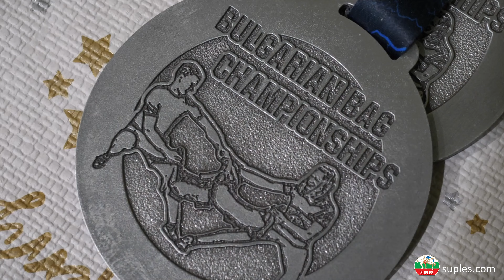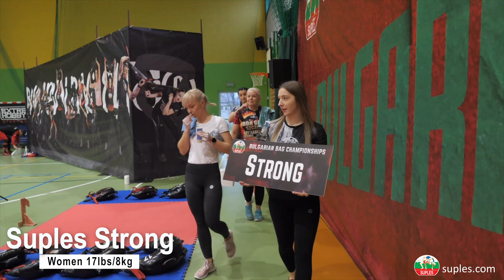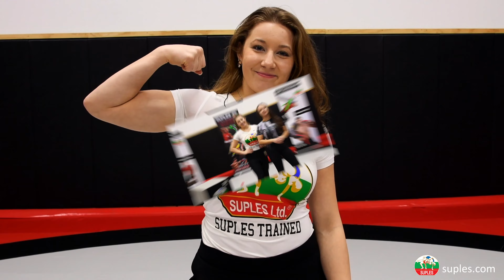The Suples Championships are now an official event!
We are extremely excited and proud to announce that the SUPLES BULGARIAN BAG CHAMPIONSHIPS are now OFFICIAL! The FIRST-EVER Bulgarian Bag Championships were created by owners of the Suples Training Center - Poland, Tomek Waśiñski, his wife, Aneta Waśiński, and their amazing Training Center Team! Tomek says that “the main purpose of these Championships was to create a goal for which all are passionate about to work towards,” and these Championships serve the purpose of creating exactly this type of competitive and goal-oriented environment! We are so proud of all that Tomek, Aneta, and their team have been able to achieve thus far by already successfully organizing two Bulgarian Bag Championships In Kobylin, Poland, with absolutely phenomenal turnouts! We are also especially proud and grateful for Head Suples Instructor in Poland, Lech LEON Kledzik. He played a huge role in sharing Suples within Poland, along with growing the community. LEON, has created such an immense and unforgettable impact, along with Ivan, Tomek, Aneta, and the Training Center Team.

The strength of the international Suples family is like no other. No matter who YOU are or WHERE you are from, if YOU enjoy training with the Suples equipment, then you are welcome as a part of our community! It is so remarkable to experience the growth of the Suples family and how working together, now gives us the opportunity to turn what was once a dream into a reality!

Championship Discipline & Bulgarian Bag Elite Qualification of Reps

1) Suples Spin: 6 minutes (210 reps must be completed to qualify as BBE)

1-minute rest

2) Swing Squat: 5 minutes (110 reps must be completed to qualify as BBE)

1-minute rest

3) Suples Snatch: 4 minutes (80 reps must be completed to qualify as BBE)

1-minute rest

4) Squat & Press: 3 minutes (70 reps must be completed to qualify as BBE)

1-minute rest

5) Suples Spin  Arm Throw: 2 minutes (30 reps must be completed to qualify as BBE)